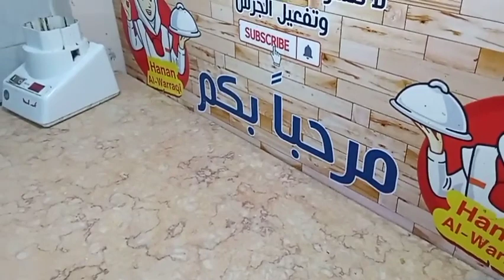لسة بترمي قشر الموز؟ تعالى شوفي ازاي عملت مربي من قشر الموز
لسة بترمي قشر الموز؟ تعالى شوفي ازاي عملت مربي من قشر الموز و طعم لذيذ  جدا  حصري  لاول مرة على اليوتيوب
في هذا الفيديو، أقدم لكم طريقة تحضير مربى قشر الموز. هذه الوصفة بسيطة وسهلة التنفيذ، ولا تتطلب أي مكونات باهظة الثمن. قشر الموز غني بالفيتامينات والمعادن، وهو بديل صحي للسكريات المكررة في المربى التقليدية.
في الفيديو، سأشرح لكم خطوة بخطوة طريقة تحضير مربى قشر الموز. كما سأقدم لكم بعض النصائح لجعل المربى أكثر طعمًا وصحة.
  اهم قوائم التشغيل
للمزيد من قوائم التشغيل ادخلوا فى القناة